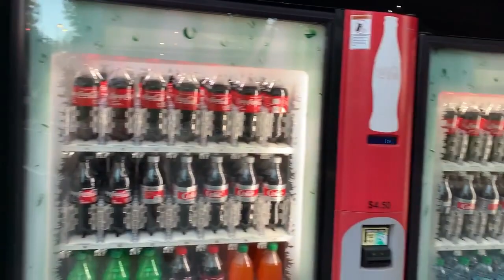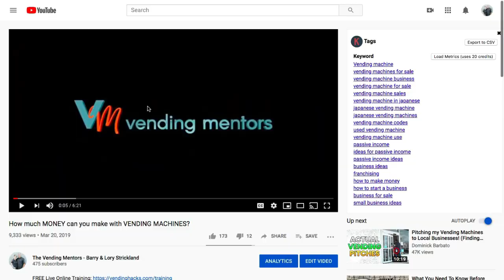Wait... Sodas are how much at the zoo!?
If you need vending machines, locations, or mentorship then go to our

What vending machine should you buy and how can it make easy money? How do you choose the best vending machines for sale for a vending machine business? Most people wonder about business ideas and how to start a vending machine business, how to get into the vending machine business, how to start a profitable vending machine business, maquinas vending, or even how to start a vending machine business for free. Maybe you’re looking for easy ways to make money, ideas for passive income (I’m sure you’re wondering what is passive income), how to make money, how to earn money online, franchising,  how to start a business, small business ideas, or even how to work from home?

Having a vending business is one of the ways to make money with a small business. Not only that, but with a great vending machine business plan you can starting making “smart passive income.” But what is passive income? You may have heard that term used in network marketing. The meaning of passive income, for instance, would be starting a vending machine business, whether it’s a coffee vending machine business, healthy vending machine business, or soda vending machine business, where the vending machine sales happen while you’re not there. That’s why if you see a vending machine business for sale, then know that it’s a good way to earn cash and the best passive income when starting a business.

You might be thinking how to earn money when starting your own business with a vending machine business opportunity? Should I hire someone like canteen vending? Obviously, when you buy a vending machine business, you want a vending machine business profit. Well, it’s not an online business or one of those home based jobs, so just like any new business ideas, you’ll need to know how to start a small business and start making residual income and make cash. With vending machine business opportunities, you should look for vending machine business sale, which can lead to streams of passive income from buying a used vending machine.

You can buy a coffee vending machine (vending machine coffee is the perfect idea), healthy vending machine, car vending machine (also known as carvana vending machine, which is normally vending machine in japanese), pizza vending machine (I mean who wouldn’t want vending machine pizza) soda vending machine, candy vending machine, mini vending machine, ice vending machine, cigarette vending machine, used vending machines, and even vending machine toys.

You can literally find these everywhere because everyone wants vending machine food and vending machine snacks. There are japanese vending machines, singapore vending machine business, vending machine business in India, vending machine business in the philippines, UK vending machine business, vending machine business malaysia, and even vending machine business for sale Brisbane. Just look up for sale vending machine business and see what is in your area.

Instead of looking up how to hack a vending machine or vending machine hack, look up vending machine for sale or even vending business for sale because that’s one of the best ways to make passive income. People may want to know how to make money fast or earn money online (like passive income reddit) and the one way to do that is to look for business for sale. To make money online is beneficial because it’s like having jobs from home; however, starting a snack vending machine company can give the same benefits with how to make passive income. Investing for passive income opportunities and passive income investments, whether, it’s how to make money online or buy vending machine business, both match up with the passive income definition.

Most people are in search for business ideas (small), make money from home, online work, online data entry jobs, new business ideas, sources of passive income, passive income online, make money fast, franchise opportunities, how to start a small business, homebasework, startup business ideas, and innovative business ideas. We were just like you, and then we saw the vending machine business pros and cons and were hooked on the idea.

Hope you got value about starting a vending machine business (which is one of the best passive income ideas) and how to choose the best vending machines for sale. Get the free offer above to learn how to make money by starting a profitable vending machine business (even without prior skills/knowledge in the industry or having to drop tons of money).